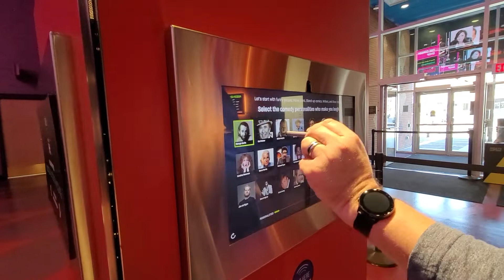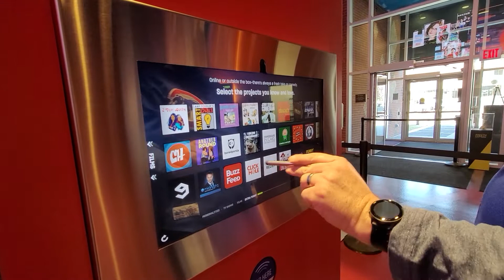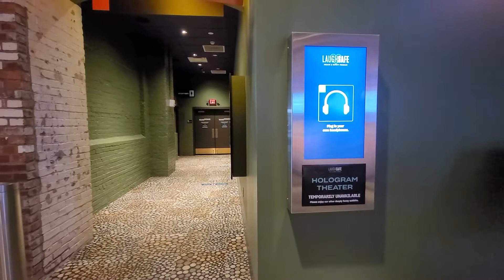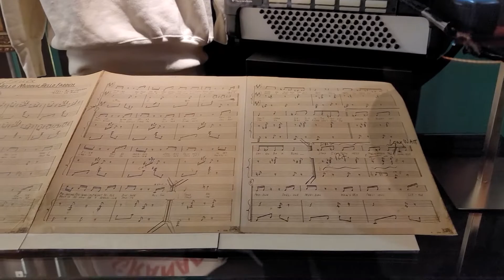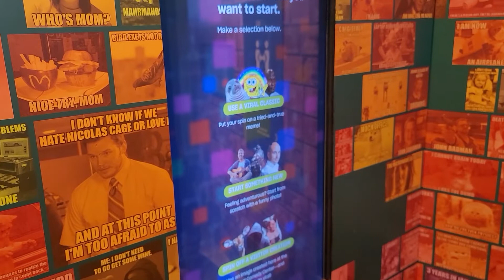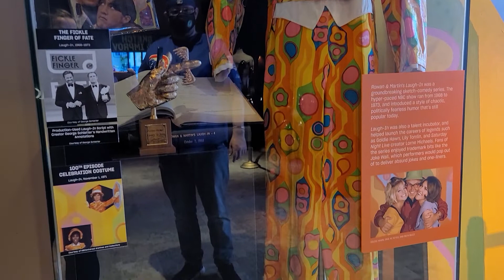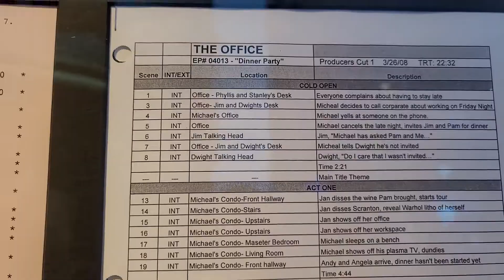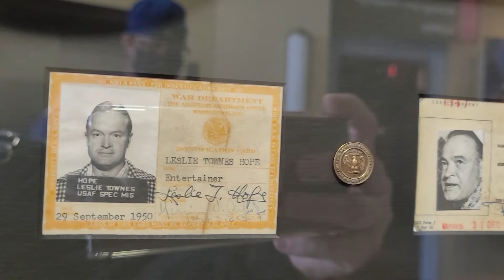National Comedy Center Part II: Jamestown, NY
We took our annual trip to Jamestown, NY to visit the National Comedy Center.  We wanted to show you how they are keeping everyone safe during Covid times.  I'll be linking our first video at the National Comedy Center below.  We hope you enjoy it!

Equipment Used: Samsung Galaxy Note 20 Ultra